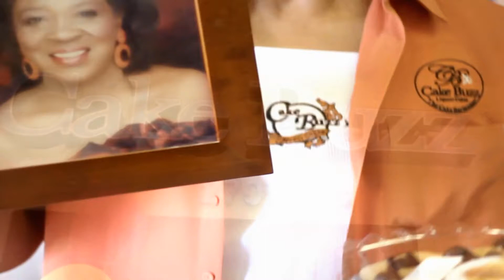Cakebuzz commercial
Cakebuzz is family A dnldidit production.
2701 Artesia Blvd Redondo beach CA stop by and treat yourself! what's your drink? let me Cake it!